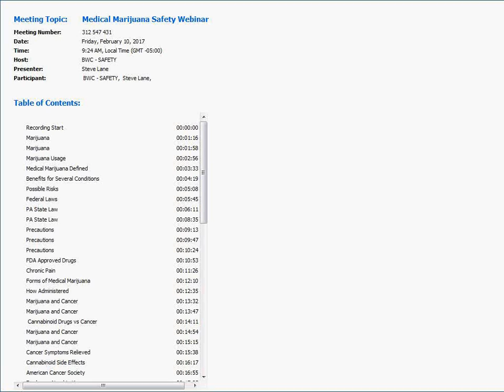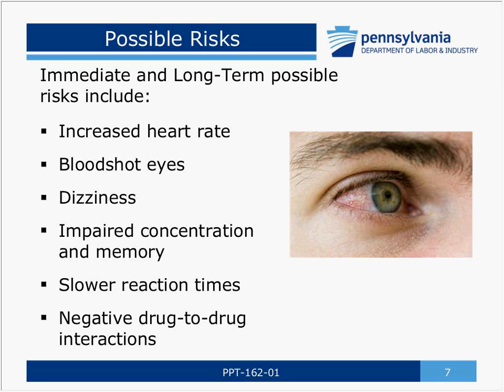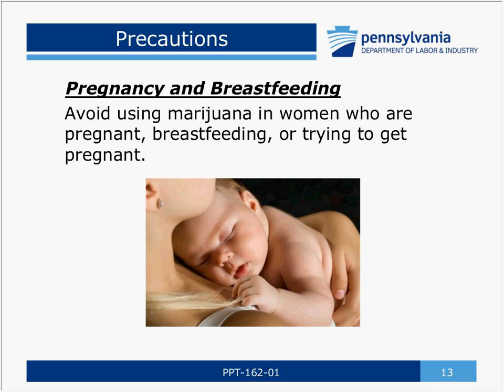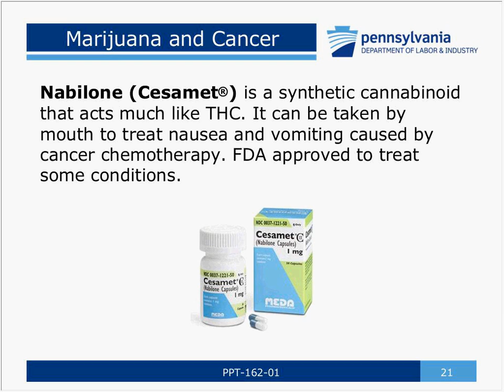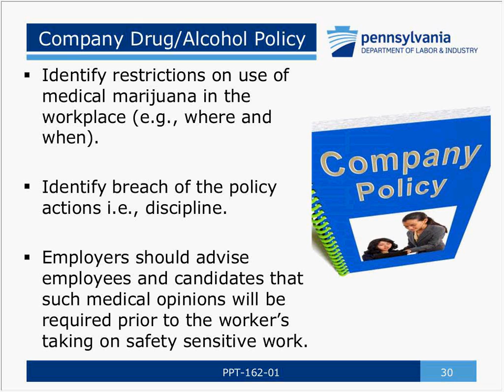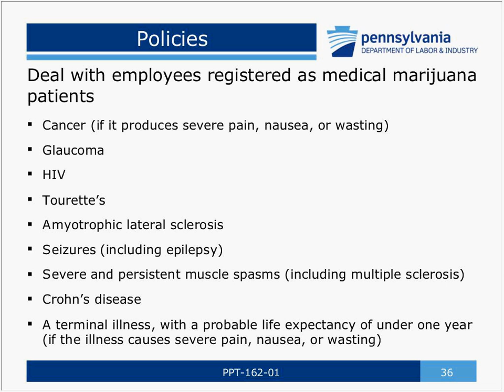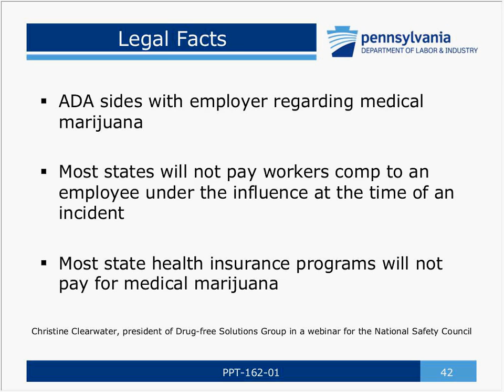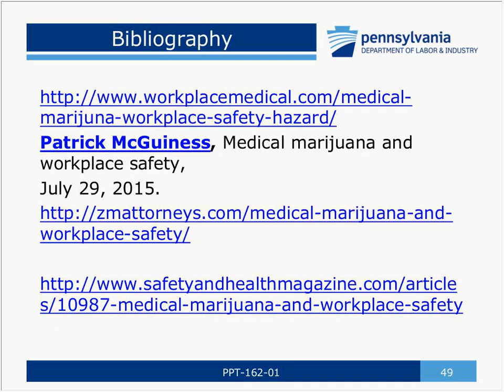Medical Marijuana Safety Webinar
This webinar is presented by PATHS – PA Training for Health & Safety, part of the PA Department of Labor & Industry’s Bureau of Workers’ Compensation.

Learn the basics of medical marijuana, including the benefits and approved conditions as well as the risks and side effects.  Explore the newest state and federal laws and how they impact the workplace.  Learn more about what employers need to know and the proactive steps that can be taken; including company drug policy and testing reviews, employers vs. workers’ rights and evaluating safety concerns.